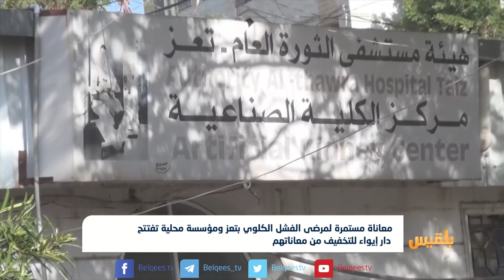نحو 400مصاب بالفشل الكلوي في تعز يناشدون الجهات المعنية بتوفير مستلزمات الغسيل | تقرير: حمزة أمين